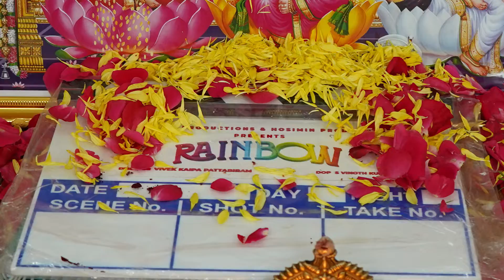ரெயின்போ” திரைப்படத்தின் படப்பிடிப்பு பூஜை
வசந்த் ராமசாமியின் ‘ஸ்ரீ அன்னமார் புரொடக்சன்ஸ்’  மற்றும் இயக்குனர் S. P. ஹோசிமினின் ‘ஹோசிமின்  புரொடக்சன்ஸ்’ இணைந்து  தயாரிக்கும் “ரெயின்போ”  திரைப்படத்தின் படப்பிடிப்பு பூஜை  சென்னையில் ஆரம்பமானது, இயக்குனர் ஷங்கரிடம் உதவி இயக்குனராக
இருந்தவர் S. P. ஹோசிமின் . பரத் நடித்த பிப்ரவரி 14  , சாந்தனு பாக்யராஜ் , சத்யராஜ் நடிப்பில்  ஆயிரம் விளக்கு திரைப்படங்களை இயக்கியவர்.
இவரின் இயக்கத்தில் ஜப்பான் சுமோ Yoshinori Tashiro,
மிர்ச்சி சிவா,  ப்ரியா ஆனந்த் , யோகி பாபு , VTV கணேஷ் -நடிப்பில், வேல்ஸ்  ஃபிலிம்ஸ் இன்டர்நேஷனல் டாக்டர் ஐசரி கணேஷ்  தயாரிப்பில், இந்தியா மற்றும் ஜப்பானில் எடுக்கப்பட்ட எதிர்பார்ப்புக்குரிய  படம் "சுமோ" விரைவில் வெளியாக உள்ளது.

இப்படத்தின் "BIGBOSS" புகழ் நிரூப் ஏழு கதாநாயகிகளுடன்
நடிக்கிறார். இப்படத்தின் வானவில் பிரதான கதாபாத்திரமாக வருகிறது.

இப்படத்தின் ஏழு கதாநாயகிகளாக  சிம்ரன் ராஜ் ,
மற்றும் ஆறு முன்னனி கதாநாயகிகள் நடிக்க மற்றும் மைம் கோபி  , மனோபாலா  ,சார்லஸ் வினோத் மற்றும் பல முன்னணி நடிகர்கள் இடம் பெறுகிறார்கள்.

பிரமாண்ட பொருட்செலவில் பரபரப்பான திரைக்கதையில் FANTASY COMEDY படமாக உருவாகி வருகிறது .

இப்படத்தின் பூஜை சென்னையில் நடைபெற்றது.  இந்த விழாவில் இயக்குனர் மற்றும்  ஒளிப்பதிவாளர் ரவி வர்மன்,அயலான்  இயக்குனர் R.ரவிக்குமார், இயக்குனர் R. மாதேஷ் , ஜப்பான் தொழிலதிபர் குறிஞ்சி செல்வன் , நடிகர் பிக்பாஸ் புகழ் அபினய் , சுரேஷ் சக்கரவர்த்தி உள்ளிட்ட பலர் கலந்து கொண்டு படக்குழுவினரை வாழ்த்தினர்.

சுமோ படத்தின் இயக்குனர் S. P. ஹோசிமின் அவர்களிடம் உதவி இயக்குனராக இருந்த விவேக் கைபா பட்டாபிராம் இந்த படத்தை இயக்குகிறார், ஒளிப்பதிவாளர் வினோத் குமார்,  இசையமைப்பாளர் சுபாஷ் ஆனந்த், மக்கள் தொடர்பாளர் நிகில் முருகன்  ஆகியோர் கூட்டணியில் படப்பிடிப்பு இனிதே ஆரம்பித்தது.
குடும்பத்துடன் பார்த்து மகிழும் படமாக உருவாகிறது .